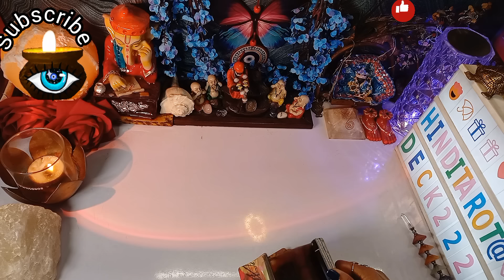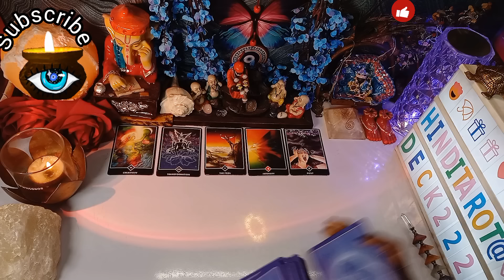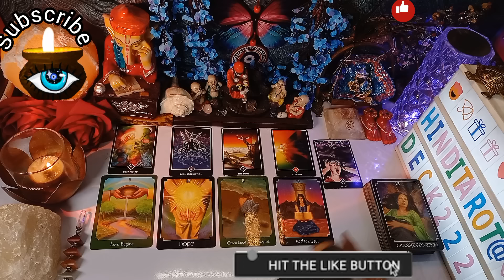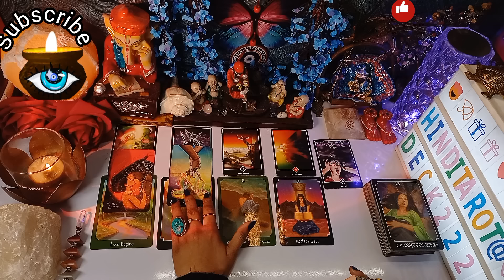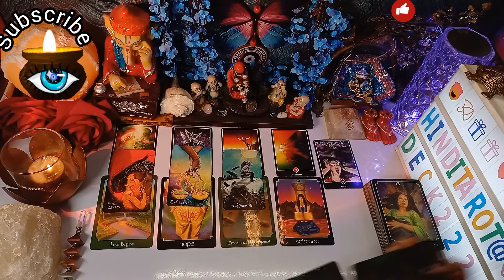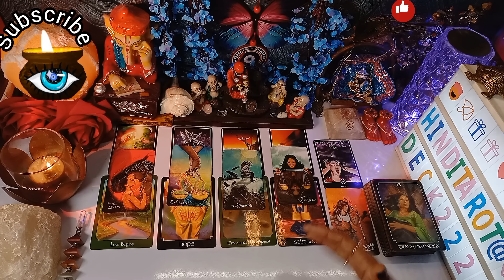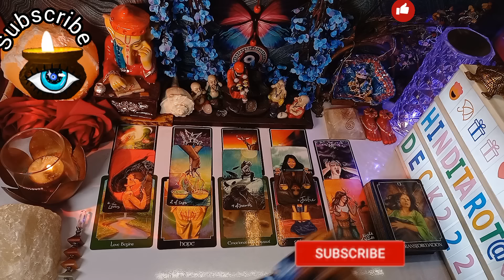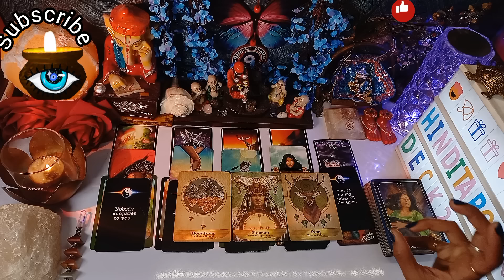HIS/HER CURRENT TRUE FEELINGS TOWARDS YOU❤️CURRENT FEELINGS HINDI TAROT READING 222 HINDI TAROT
🦋⭐️Hello everyone!!
Om Sai Ram ...Jai Mata Di...